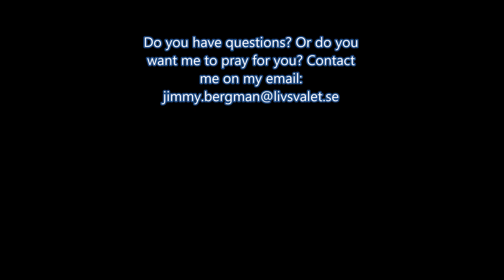Do you need to keep the SABBATH?